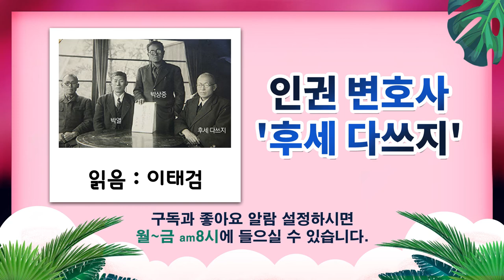인권 변호사 '후세 다쓰지'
↓본문

일본 경찰에 체포되어 고초를 겪은
수많은 독립운동가들 덕분에 지금 우리는
자유로운 대한민국에서 살고 있습니다.

그리고 그 당시 그분들을 위해 고군분투하며
법정 안팎에서 독립운동가들을 변호하던
한 명의 변호사를 기리며 2004년
건국훈장 애국장을 추서 했습니다.

이 변호사의 이름은 '후세 다쓰지'.

일본식 이름으로 바꾼 조선인이 아닙니다.
대한민국 훈장을 받은 최초의 일본인이자
대한민국에 단 두 명밖에 없는 일본인
독립유공자 중 한 명입니다.

또 다른 일본인 독립유공자분은
박열의 아내 '가네코 후미코'.

관동대지진 후 조선인에 대한 유언비어와
학살 속에 체포된 박열과 가네코 후미코를
변호한 변호사도 바로 후세 다쓰지였습니다.

'조선인이 우물에 독을 탔다.'
'조선인이 불을 지르고 일본인을 죽이고 있다.'

1923년 관동대지진의 혼란 속에
터무니없는 유언비어가 퍼지며 조선인에 대한
끔찍한 학살이 벌어졌습니다.

이 부조리에 분노한 후세 다쓰지는
일제의 만행을 고발하고 일본군과 경찰 등이
학살에 가담했다는 사실에 대해
책임을 지라며 추궁했습니다.

이후에도 체포된 독립운동가들을 변호하고
식민지 정책의 부당함을 폭로하는 등
인간의 양심과 진실을 따르는 활동을
계속했습니다.

1932년 변호사 자격을 박탈당하고
1933년에는 신문지법 위반으로 징역 3개월,
1939년 치안유지법 위반으로 징역 2년의
형벌과 함께 변호사 등록 자체를 없애는
조치를 받게 되었습니다.

후세 다쓰지는 독립운동가들 못지않게
일본의 탄압을 받으며 살아갔습니다.
하지만 그는 끝까지 일본을 버리거나
싫어하지는 않았습니다.

그는 자신의 조국을 사랑했기에
일본이 잘못된 길을 버리고
올바르고 떳떳한 나라가 되기를
원했던 것입니다.

# 오늘의 명언
나는 양심을 믿는다.
– 후세 다쓰지 –

(따뜻한하루)읽음-이태검